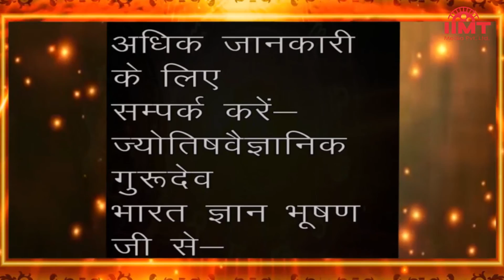HISTORY OF THE DAY @ आज का इतिहास || 30-July-21 || TODAY'S HOROSCOPE @ आज का राशिफल || IIMT MEDIA